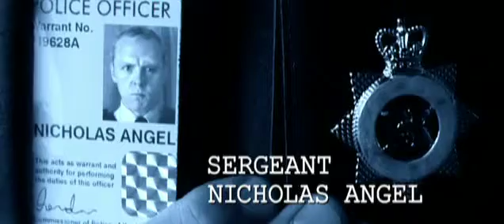Hot Fuzz Offical Trailer